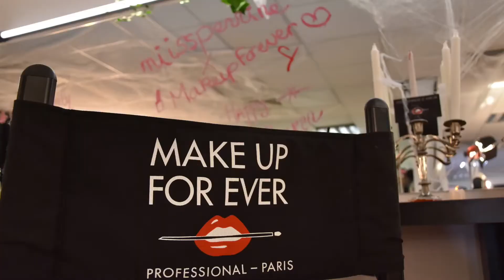JE SUIS À LA MAKEUP FOREVER ACADEMY !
Hello hello!

Non je n'ai pas intégré la Makeup Forever Academy! J'ai été invité par la marque pour cette soirée en compagnie de Makeup Artist, j'ai pu discuter avec l'une d'entre elles pour me renseigner sur les débouchés dans le métier de Makeup Artist :)

La soirée s'est déroulée le Jeudi 26 Octobre 2017 de 20h à 00h à Boulogne Billancourt.

Questions fréquentes :

Mon prénom : Perrine
Âge : 18 ans
Nationalité : Française
Métier : Esthéticienne encore en étude

Ciaaaaao